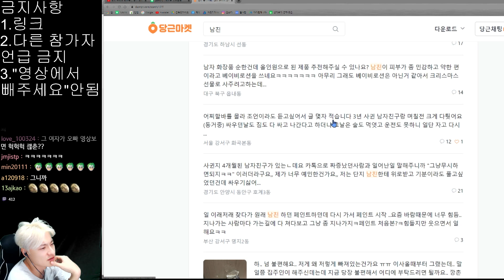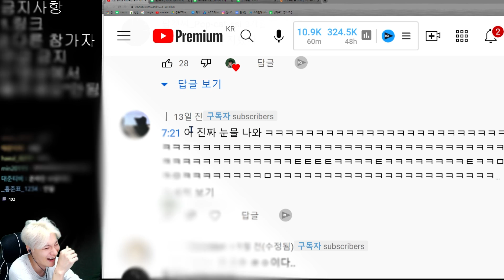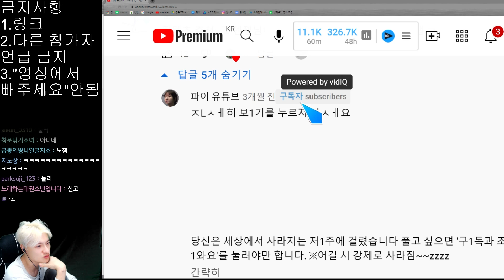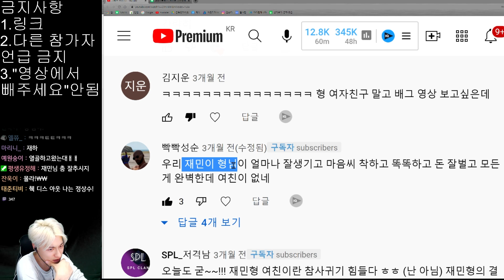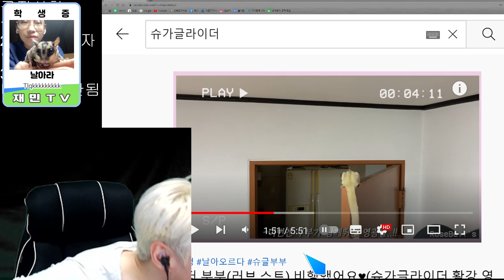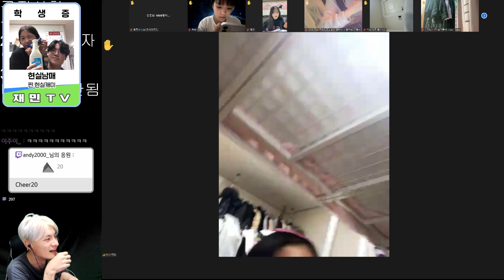아이패드로 드럼 치는 걸 본 실제 드럼장인의 반응 (ft.손드럼, 레전드)